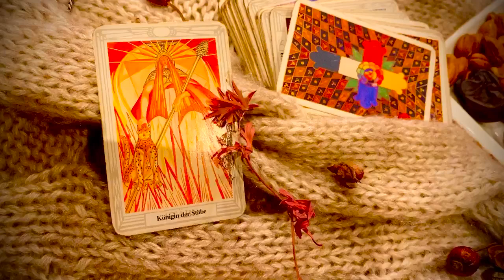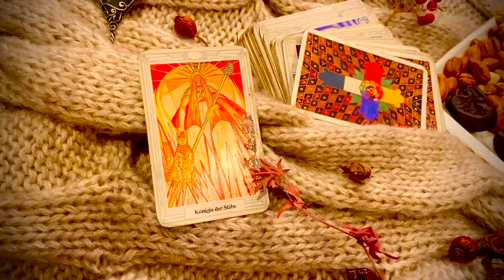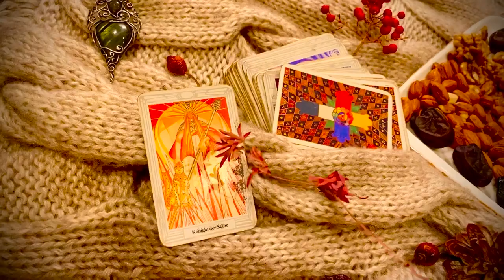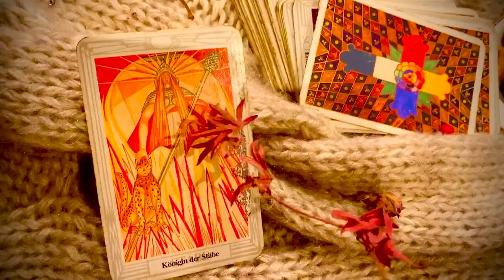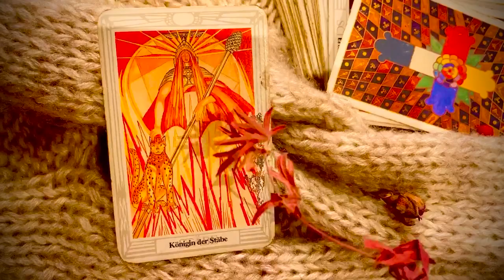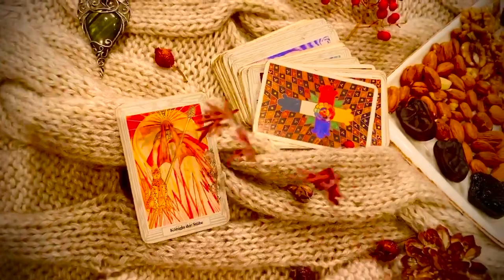612. 📌 Stań się autorytetem i Mistrzem w Twojej dziedzinie ❤️ spotkanie nr 96 z Marią Bucardi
Z moca pozytywnych wibracji Twoja Maria Bucardi